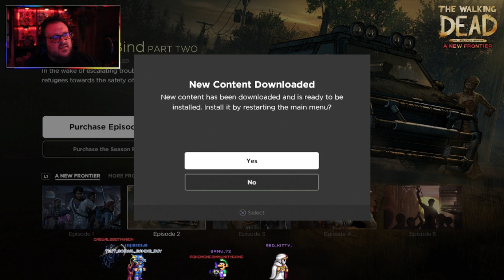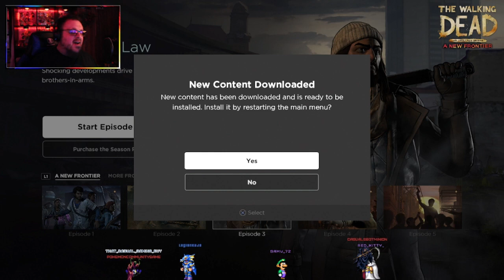The Walking Dead: Season Three - A New Frontier